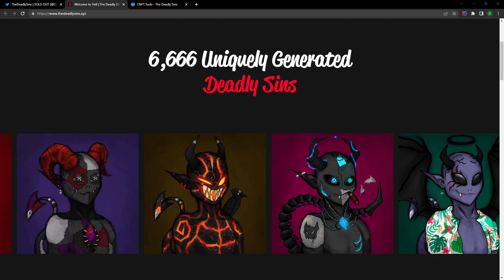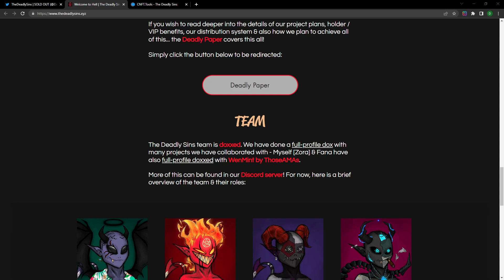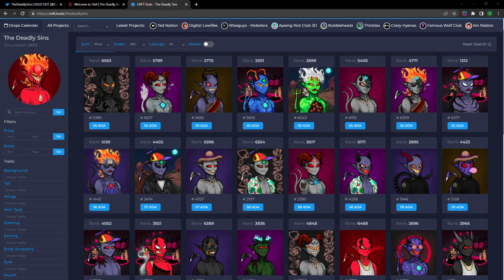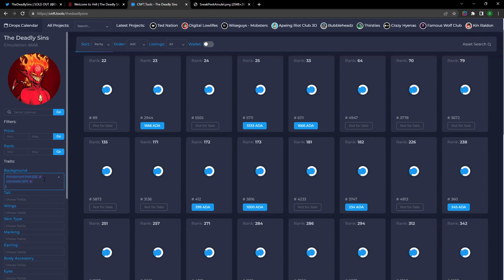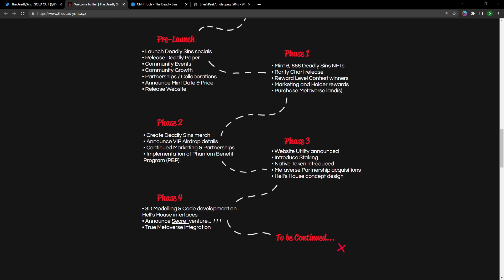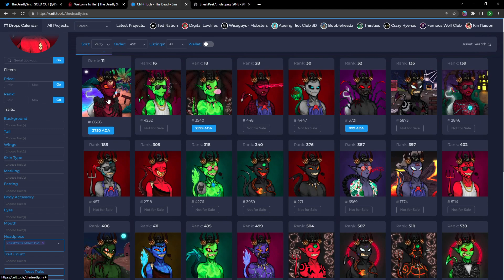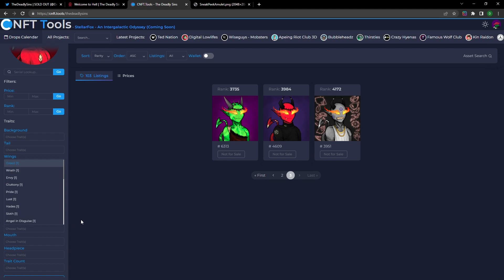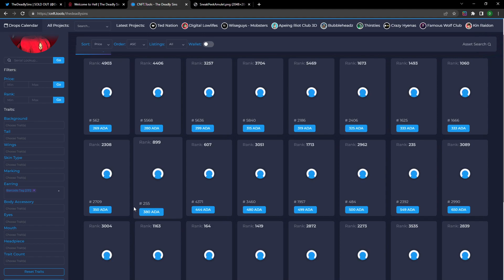The Deadly Sins AMA hosted by ToolSin